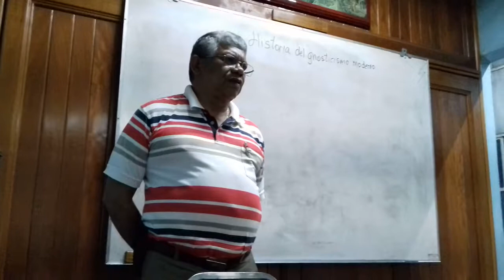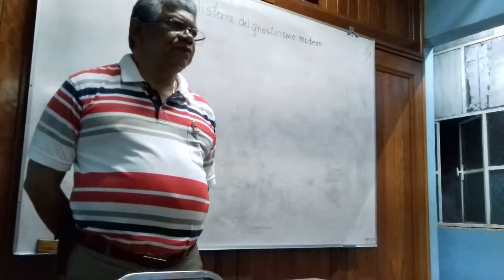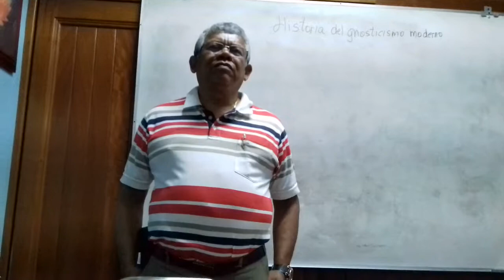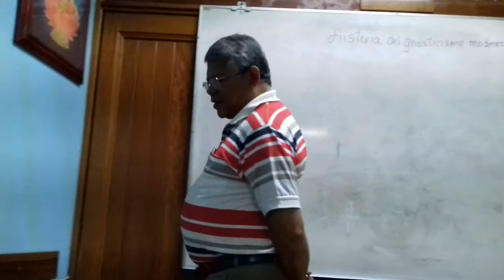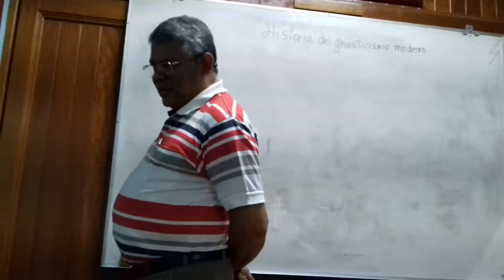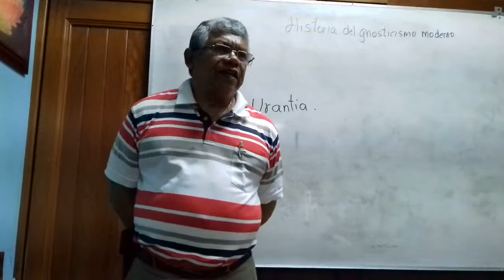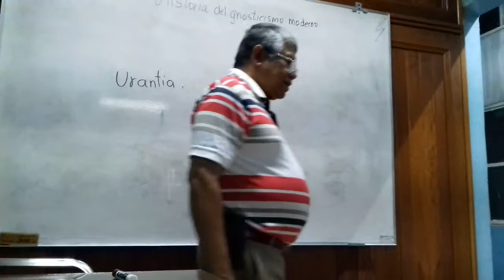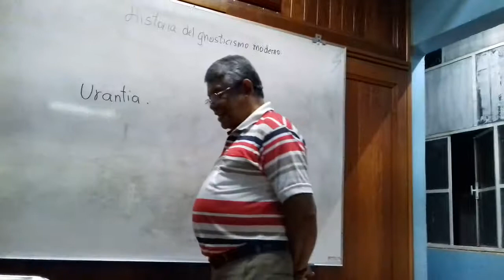FILOSOFIA GNOSTICA. HISTORIA DE LA GNOSIS. VIDEO 1. JULIO DEL 2019.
CONFERENCIA DISERTADA POR FRANK BARRIOS GOMEZ EN EL INSTITUTO GNOSTICO DE ANTROPOLOGIA A.C., XALAPA,VER.MEX. VIDEO 1 DE 2.